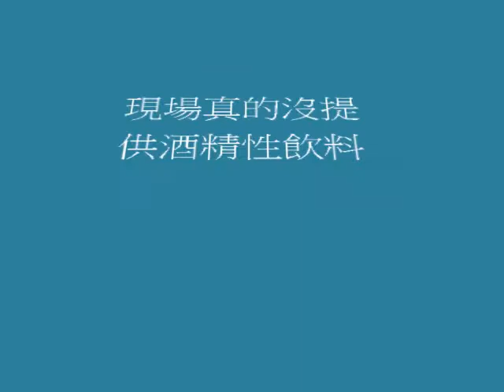進擊的鬼混幫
起笑啊